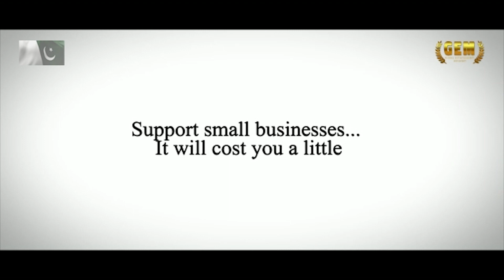A Public service message on Pakistan's 73rd Independence Day.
Thanks